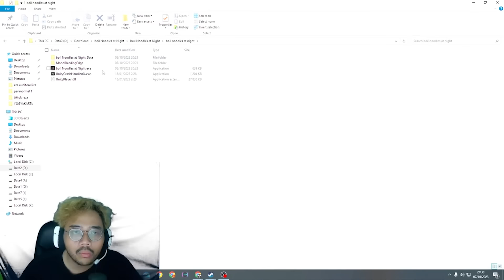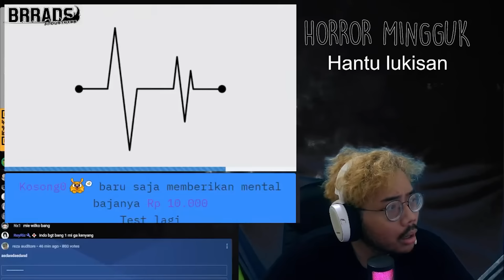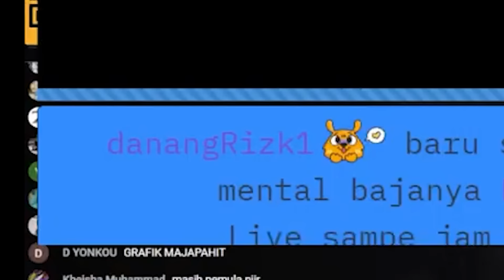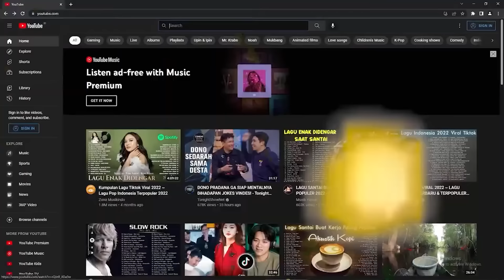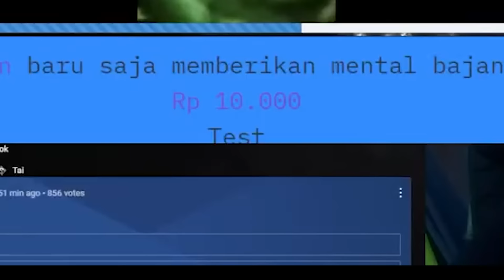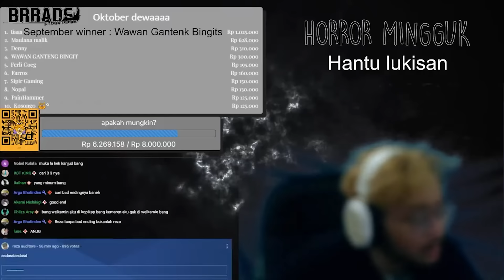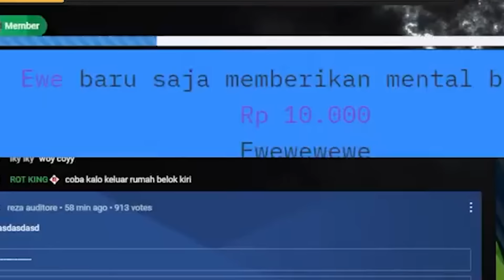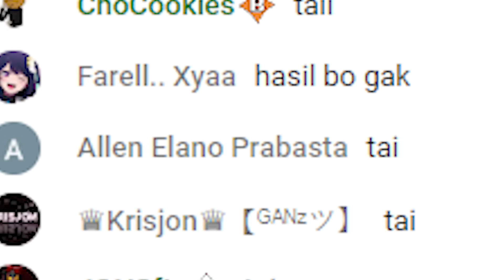Perkara masak indomie, donasi +18 , grapik majapahit | Game indonesia cuy!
TATACARA MASAK INDOMIE